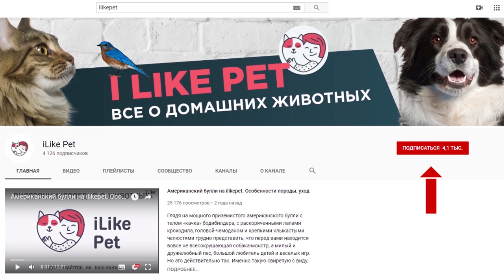5 интересных фактов о пиксибобе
Внешность рыси и совершенно противоположный этому животному спокойный добрый характер. Таковы отличительные черты кошек пиксибоб. Чем эта кошка примечательна и удивительна?